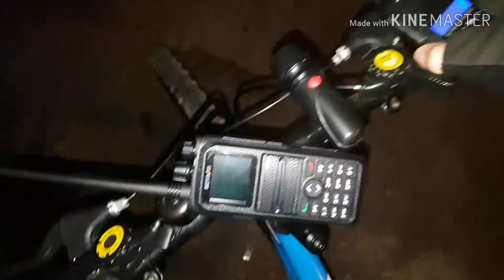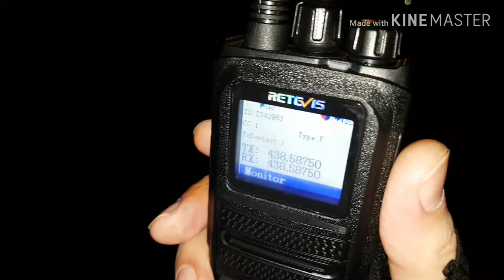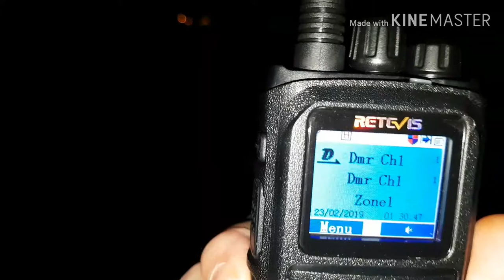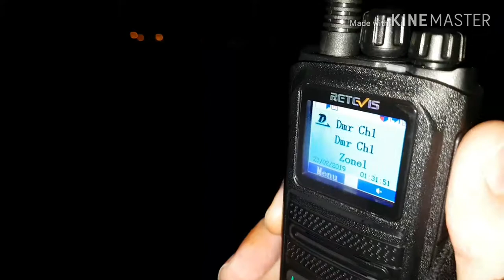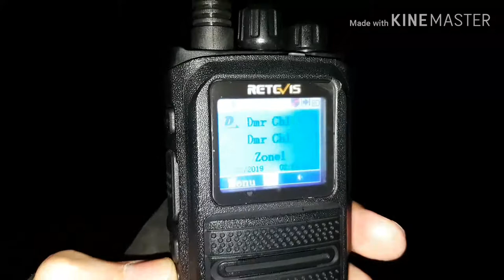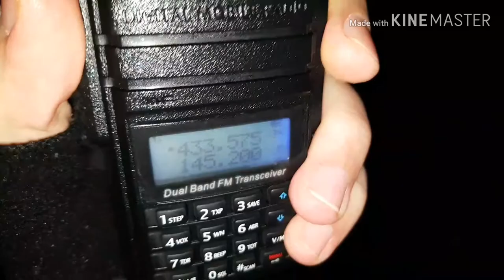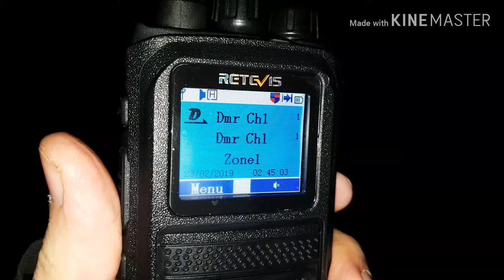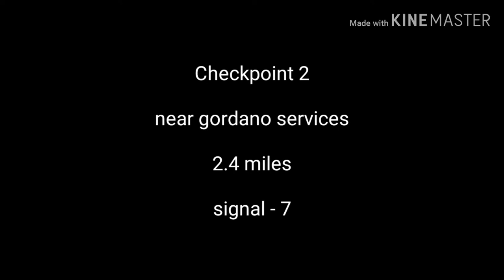Testcycle 111 to clapton (phase 5 of 10) analogue vs digital!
Phase 5 of 10 now! Assisting this time was 2e1dxy, this was a more mellow testcycle! But still serious in terms of training.